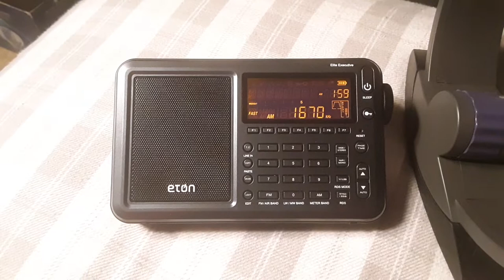WMGE 1670 AM Macon, GA (03.05.2021)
Here is the station ID of WMGE "Macon's BIN 1670" Macon, Georgia, USA.  It was received in Clifton, New Jersey, USA on Friday, March 5, 2021 at around 1:59am EST (0659 UTC) using the Eton Executive.  The transmitter is about 764 miles away from me with a nighttime power of 1,000 watts.

Warning: Do not copy or reproduce my videos without my permission.  If you do, you will be reported to YouTube.